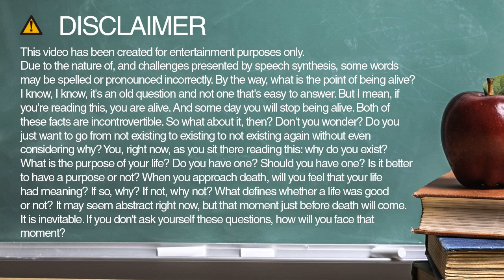Learn how to spell convertible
Learn how to spell and pronounce convertible.